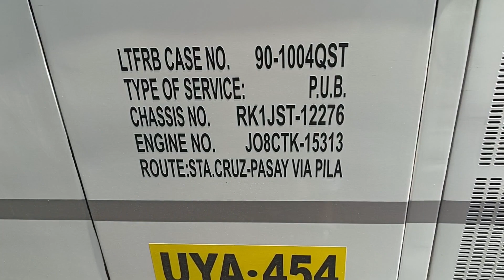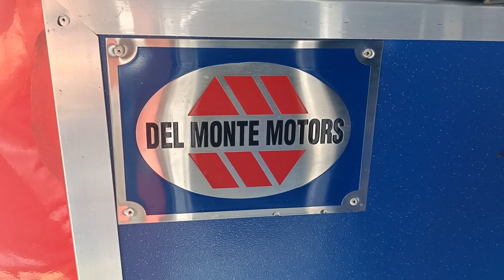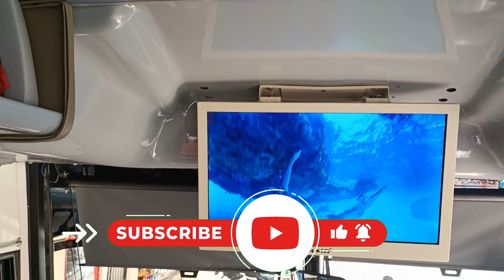welcome back dltbco #544 new reborn sta Cruz base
bagong rehab ni #544 Simula n Uli umarangkada s biyahe s sta Cruz terminal